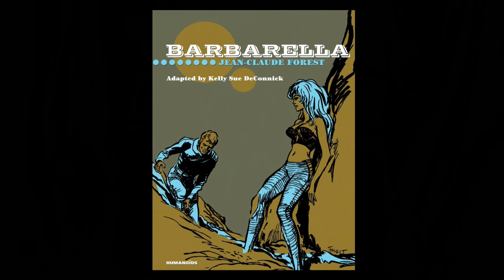Purple Films Presents: Barbarella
On this episode I explore the film Barbarella, & it's influence on Prince.